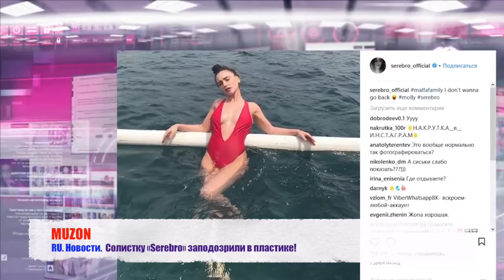RU. Новости. Солистку «Serebro» заподозрили в пластике!